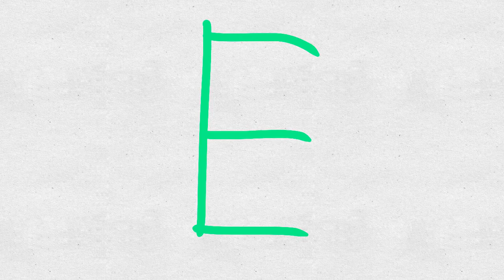Schadenfreude Avenue Q animation for my moms birthday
Happy birthday mom! I hope anyone who watches enjoy and if you want different musicals but actual animatics for the musical, the song is schadenfreude from the musical Avenue Q I’ll link later I don’t have a link right now